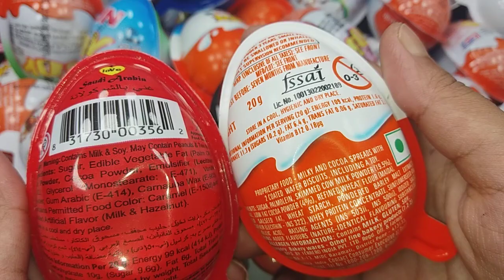Yummy kinder Surprise Eggs Toys Opening- A Lot Of kinder Joy Chocolate Asmr